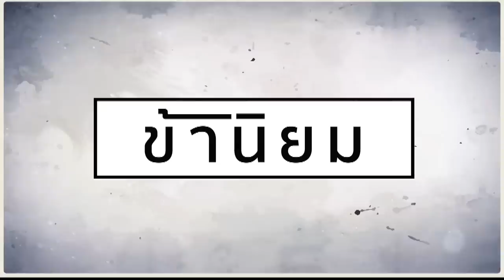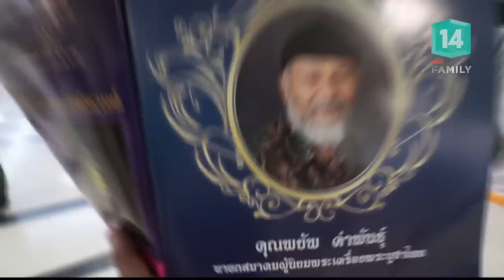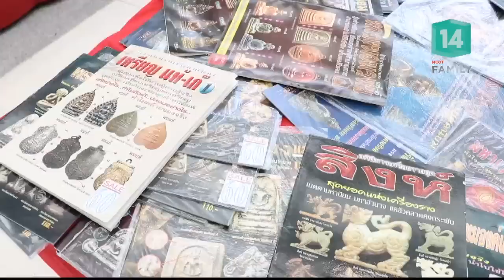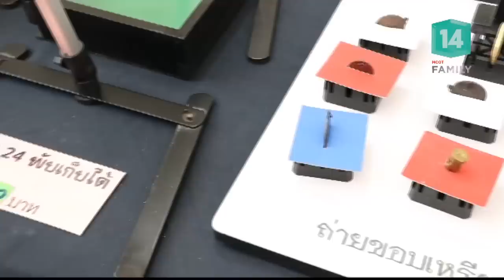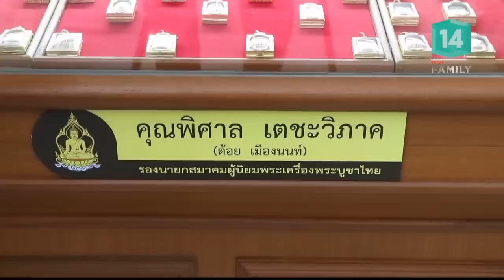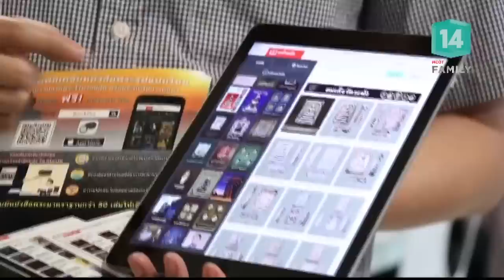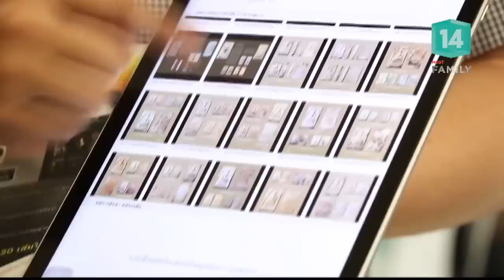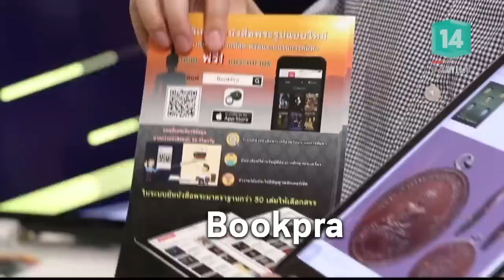พระเครื่อง พยัพ คำพันธุ์ - ต้อย เมืองนนท์ | ข้านิยม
ข้านิยม
เปิดกรุพระโบราณ กับ พยัพ คำพันธุ์ นายกสมาคมผู้นิยมพระเครื่อง พระบูชาไทย
ย้อนความนัย พระปิดตา

ต้อย เมืองนนท์ รองนายกสมาคมผู้นิยมพระเครื่อง พระบูชาไทย
เบญจภาคี สุดยอดพระเครื่องทั้ง 5

ดามพ์ สุพรรณ เซียน นักสะสมพระ
จริงหรือปลอม แนะวิธีดูพระเครื่อง พระสมเด็จบางขุนพรหม พิมพ์ใหญ่